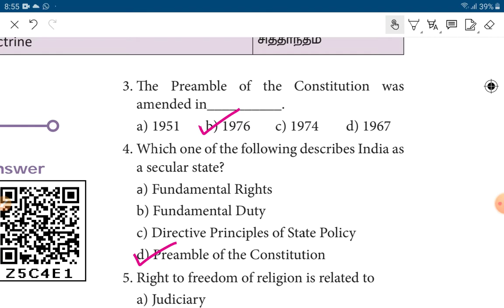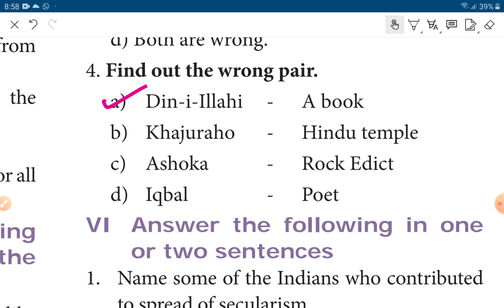8th SOCIAL SCIENCE/civics-3.Understanding Secularism/ Book back question and answer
New book/2020/SOCIAL SCIENCE/English MEDIUM